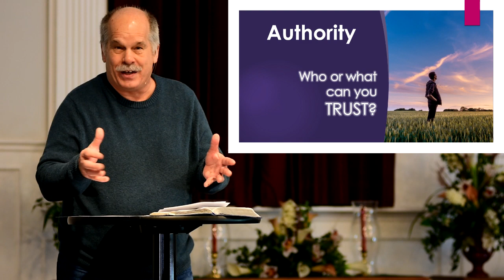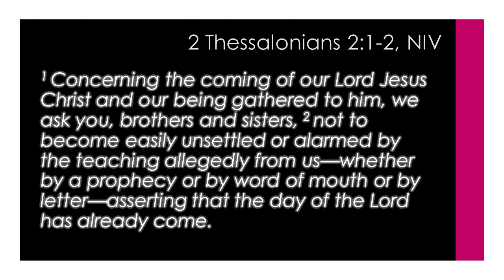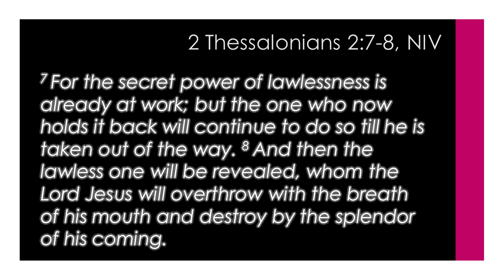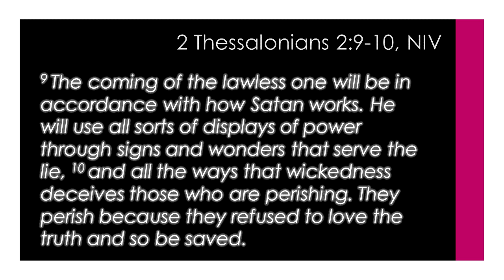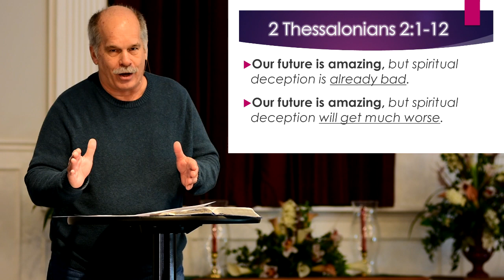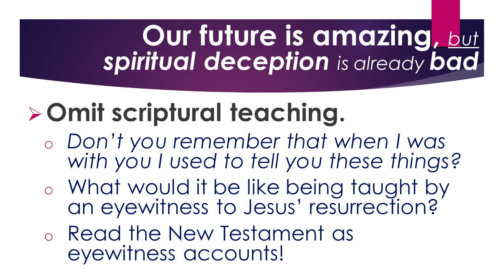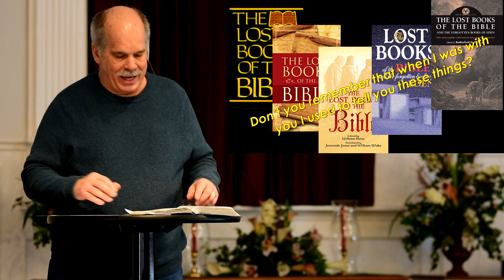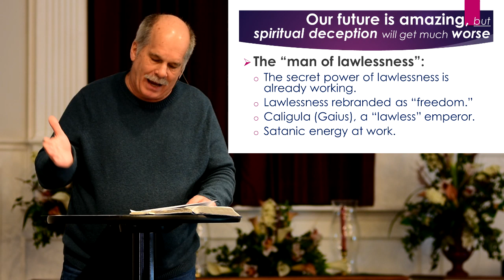Don't Settle for Normal, pt 2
Pastor Bob Foote
2 Thess 2:1-12